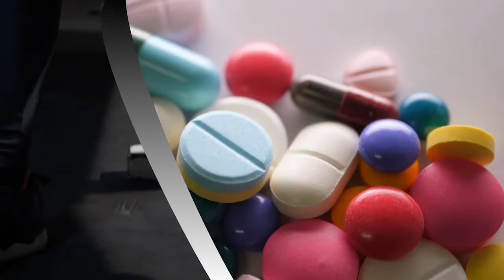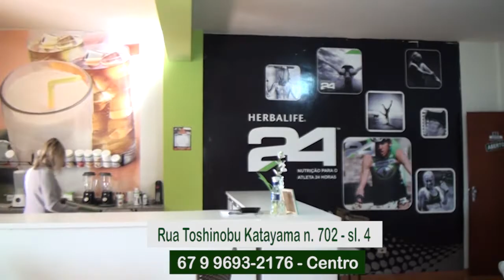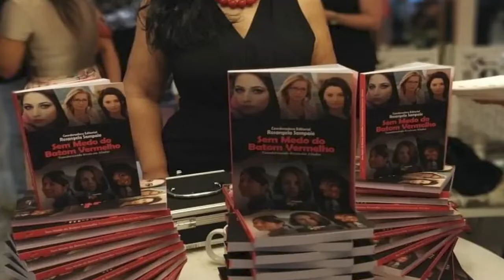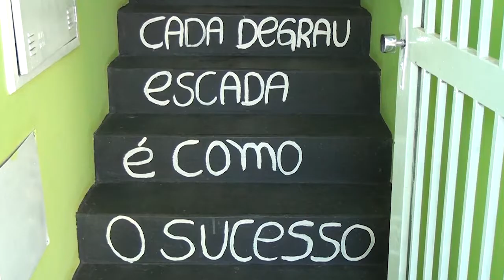PROGRAMA SAÚDE E BEM ESTAR - COM A PSICÓLOGA WIVIANE SANTUSSI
EXIBIDO NA TV GRANN DOURADOS CANAL 8 NA NET